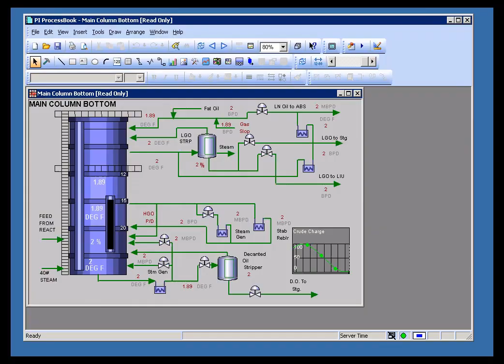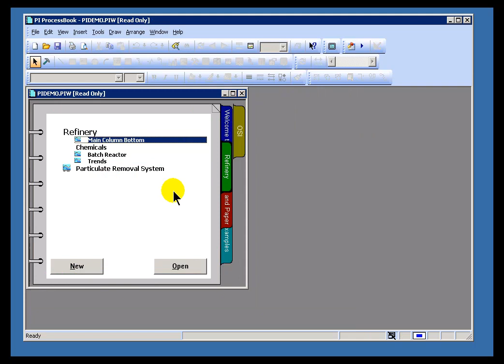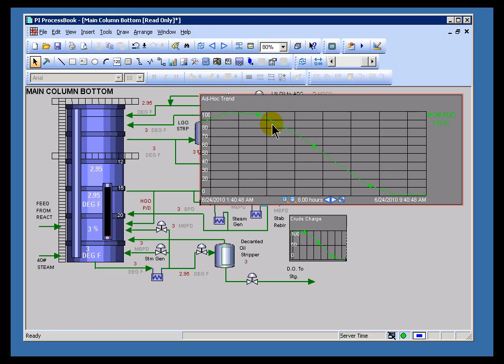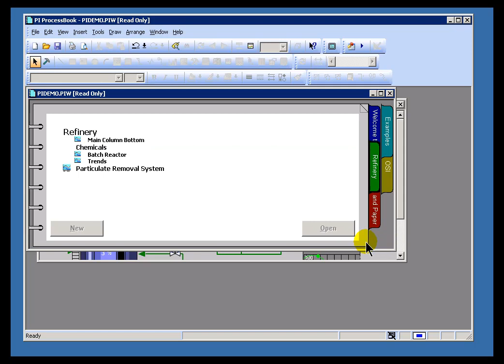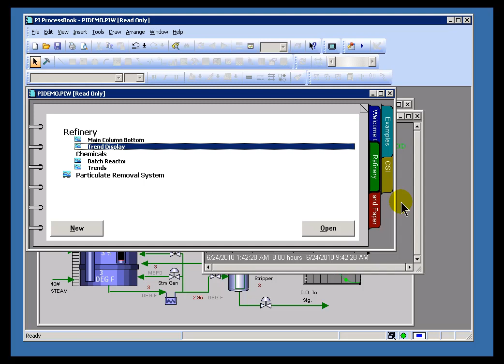OSIsoft: Create a trend in Run mode v3.2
You can quickly produce a trend of any dynamic symbol. In Run mode, there are two ways to create a trend. Method 1: In the current window, select one or many values, then click on the Trend button, and draw a rectangle to display the trend. Method 2: For a trend in a new window, select one or many values, then click on the Trend Display button to create an Ad-Hoc Trend.

you can see where this video is in the sequence of videos on this topic.